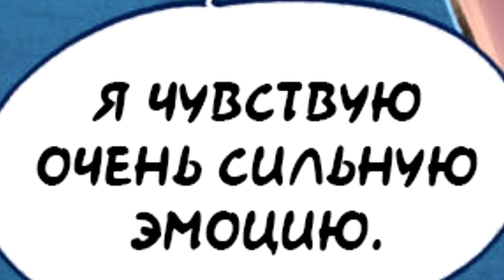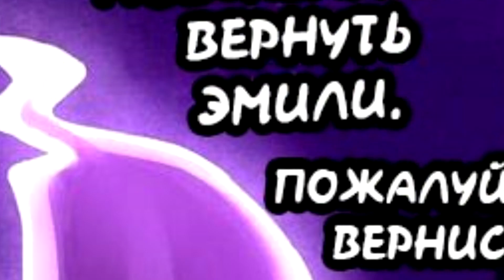У ВСЕГО ЕСТЬ ЦЕНА... (КОМИКС ПОЛНОСТЬЮ)